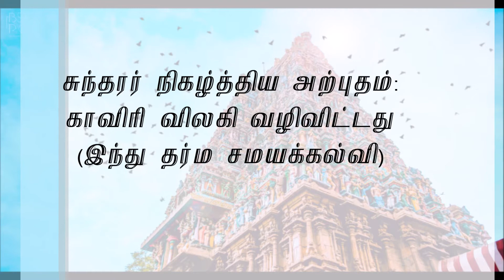இந்து தர்மம் 5 பாடம் 12 (காவிரி விலகி வழிவிட்டது)